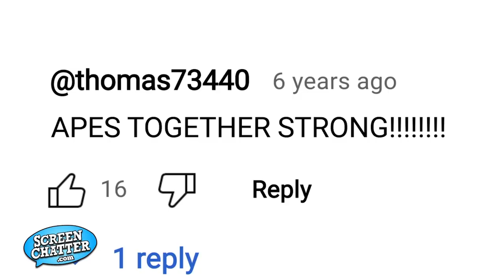Screen Chatter S05 E02 - The Fall Guy & Planet of the Apes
On this week's ScreenChatter Emily Blunt, RyanGosling and the cast of UniversalPictures' action / comedy TheFallGuy chat about the new film and what audiences should expect. Plus we'll take you behind the scenes.

Then an inside look at KingdomofthePlanetoftheApes.